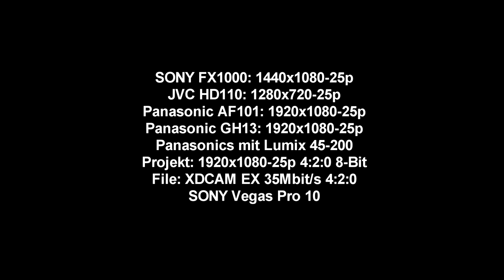Panasonic AG-AF100/101 vs. Panasonic GH1 SONY FX1000 JVC HD110 prueba тест 檢測 のテスト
File: XDCAM EX 1920x1080-25p 35 Mbit/s 4:2:0

Die Panasonic AG-AF101 ist ein rundum überzeugendes Konzept auf das viele gewartet haben!
Weitere Clips folgen.

Das Arbeiten mit dieser Kamera ist genial, es würde den Rahmen sprengen hier jetzt alle Vorteile aufzuführen. Mit dem Display und dem Sucher dieser Kamera lässt sich die manuelle Schärfe schnell perfekt finden. Mit dem Einsatz verschiedenster Optiken, von der eigenen Serie bis zu PL Mount, ist der Kreativität in dieser Preisklasse ein neuer Meilenstein gesetzt worden.

Tests aus dem Fichtelgebirge Oberfranken Hochfranken SCHROTTfilm.com